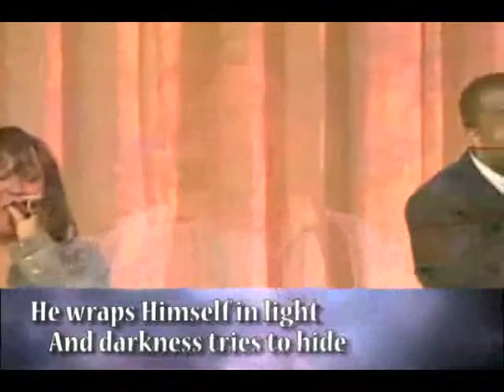Mark Swanson - How Great Is Our God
"How Great Is Our God" - recorded live in April of 2008 at Life Changer's International Church, just outside of Chicago, IL.  What a great bunch of people on their team -it was a joy to worship the Lord alongside them!